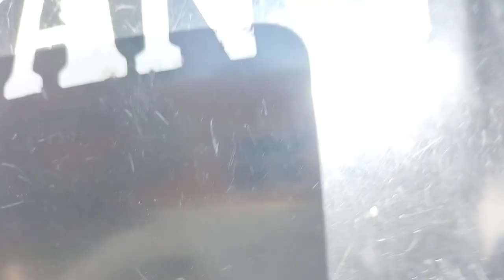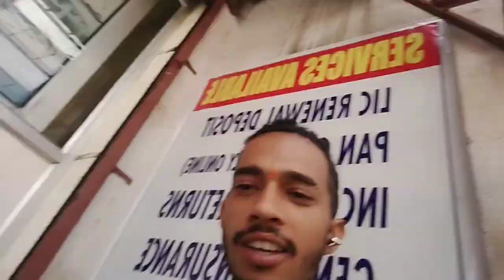Jai Ram Thakur Rally in Chamba Chowari 😄 Cm of Himachal Pradesh